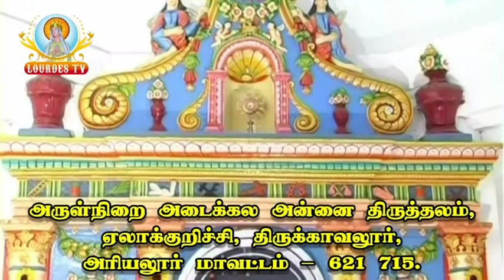Adaikala Madha Shrine_Elakurichy_01-08-2018_Part-02